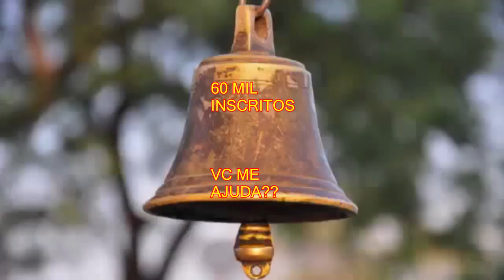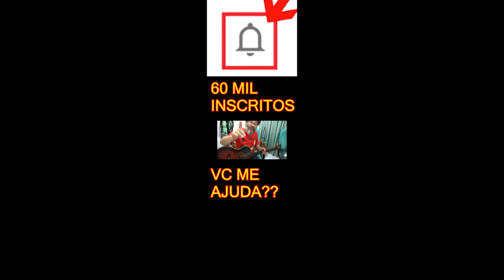MICRO AULA #1/2 PESTANA RESOLVA EM 30 MIN. ??? DOR NUNCA MAIS! DIGA ADEUS AOS PEIDINHOS. [MÉTODO]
NESTA PRIMEIRA AULA CHAMADA PESTANA EM 30 MINUTOS APRESENTO A MANEIRA MAIS RÁPIDA PARA VC GANHAR FORÇA E RESISTÊNCIA NAS MÃOS DE TAL FORMA QUE NUNCA MAIS TENHA DOR . OS "PEIDINHOS" NADA MAIS É DO QUE A FALTA DE CONHECIMENTO DE COMO POSICIONAR OS DEDOS. ASSISTINDO ESTA AULA E A SEGUNDA CREIO QUE NUNCA MAIS TERÁ PROBLEMAS COM A PESTANA.

VEJA ESTA OUTRA PLAY LIST SÓ COM MUSICAS FACILITADAS COM PESTANA